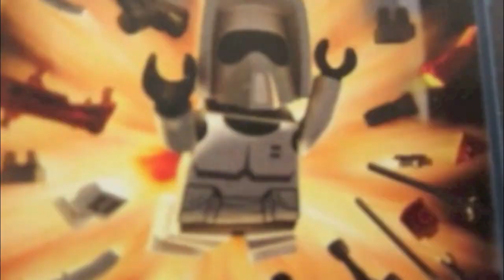Thomas 2012 SEASON2 Opening Show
Thomas 2012 New Theme